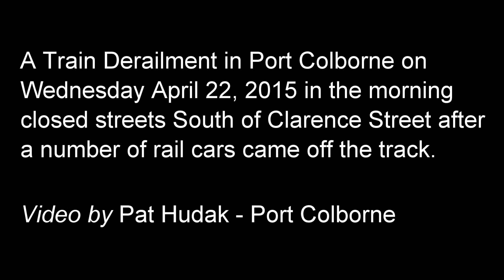Train Derailment In Port Colborne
Train Derailment in Port Colborne on the morning of Wednesday April 22, 2015 closed streets South of Clarence Street after a number of rail cars came off the track. Clarence Street was not affected as the cars came off the track 50 feet from that street, but smaller streets South of Clarence Street are affected. It is unsure if the Train Cars had anything in them, if they did it was most likely grain as the track lead to the Maple Leaf Mill.